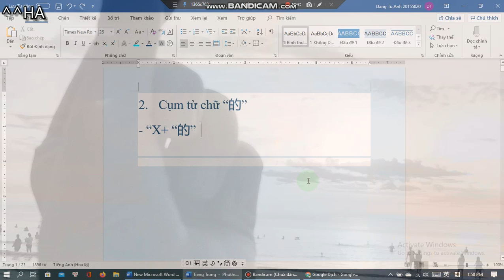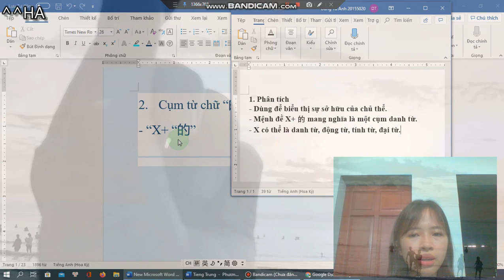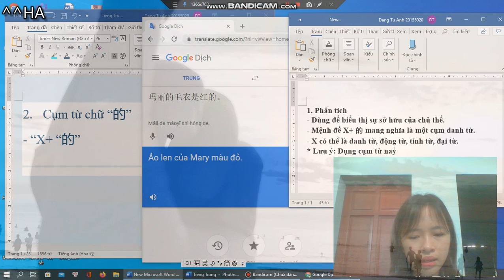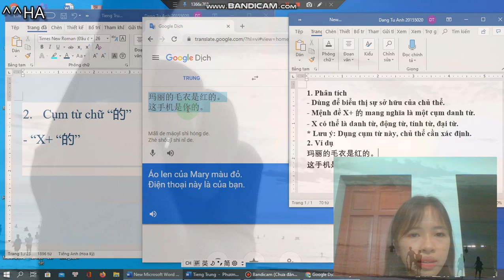[Tiếng Trung Sơ Cấp ] Bài 20 || Lưu ý cách dùng cụm chữ 的